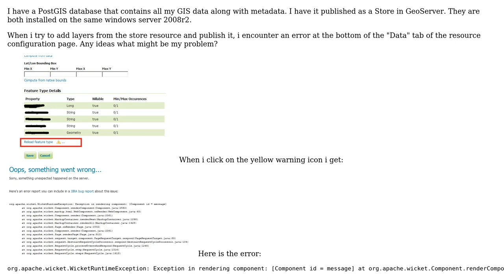GIS: Error when pointing Geoserver to PostGIS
With thanks & praise to God, and with thanks to the many people who have made this project possible! You are responsible for your own actions.